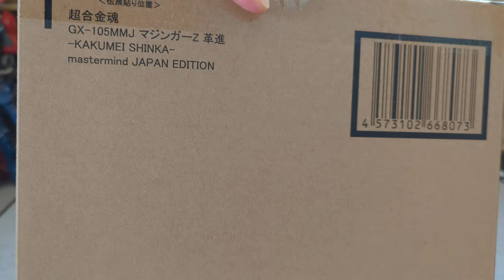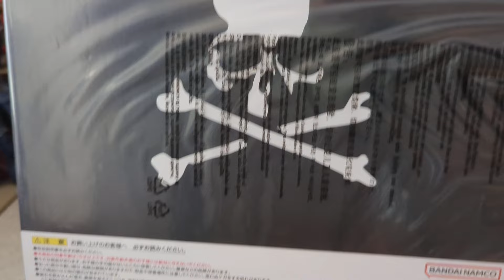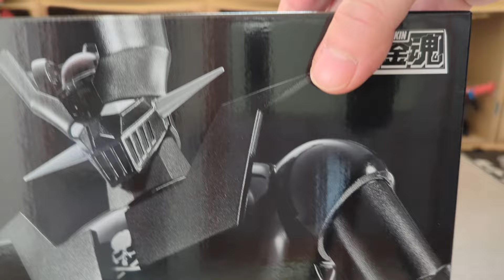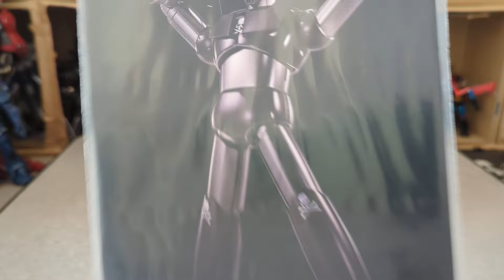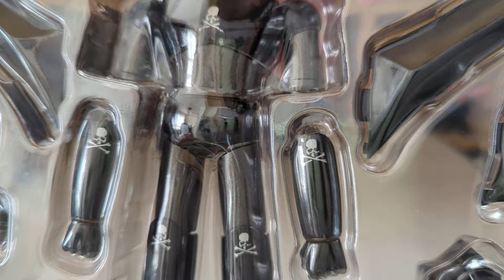mastermindJAPAN マジンガーZ 超合金魂 メタルビルド モンスターアーツ ガンダム 魂ネーション2024開催記念 GODZILLA-1.0